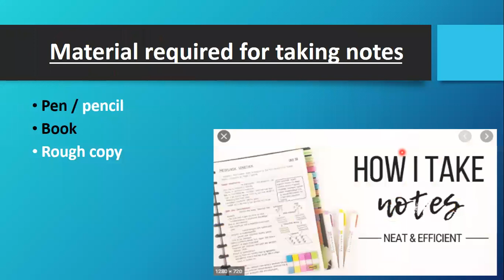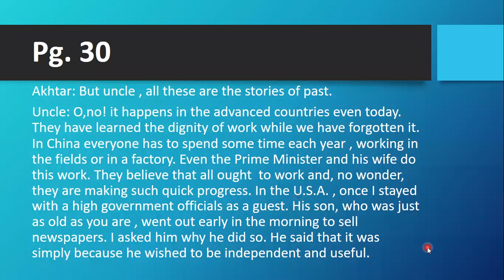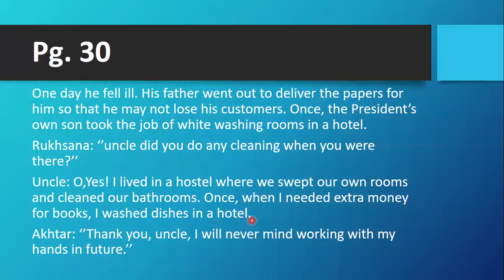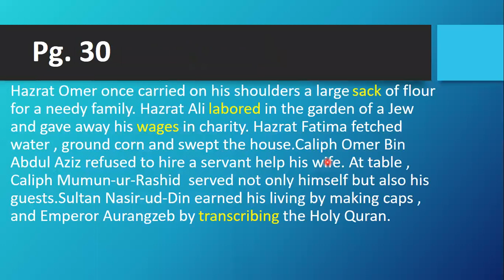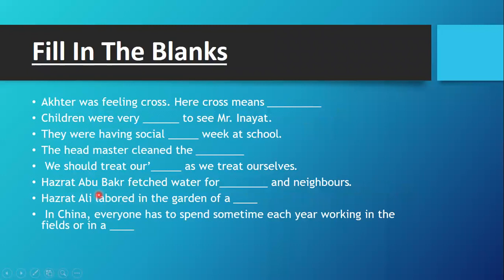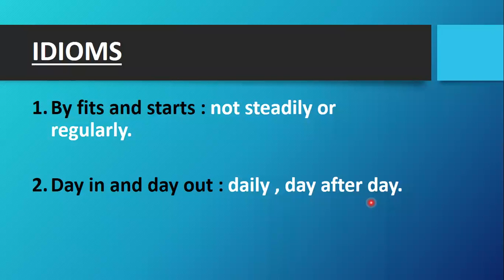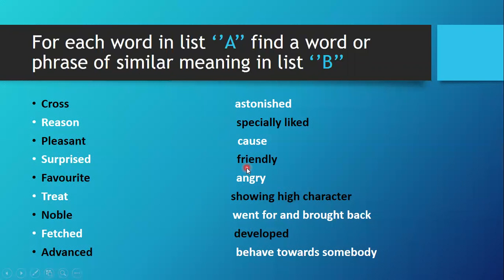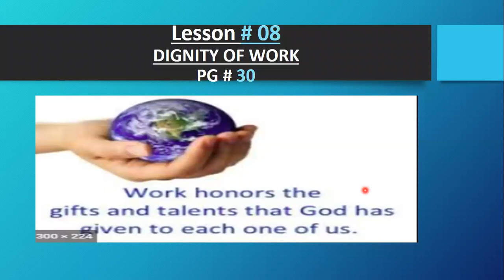English Literature, Lecture # 17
Class X
DIGNITY OF WORK